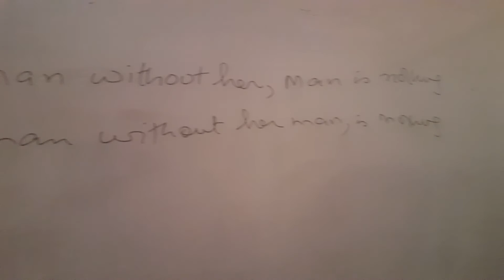Interpretation of statutes part 1